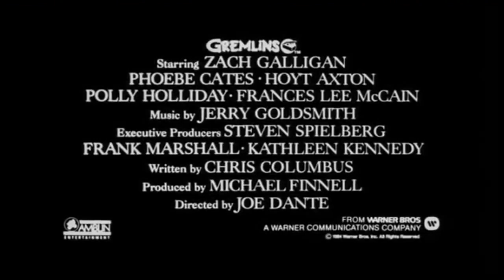Gremlins (1984) | Trailer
Gremlins (USA, 1984) by Joe Dante